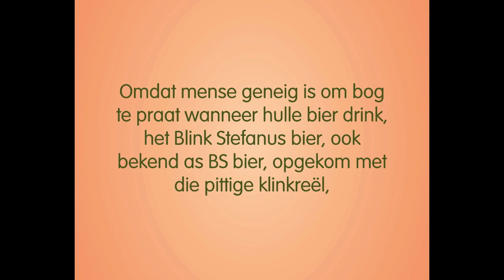Blink Stefanus Bier - Die Ring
5.5% Alkohol, 100% BS